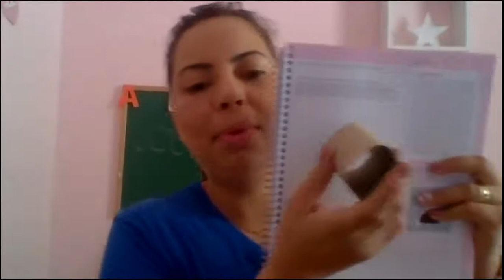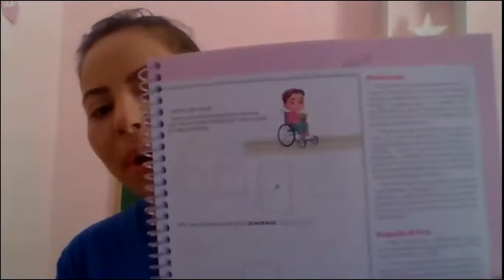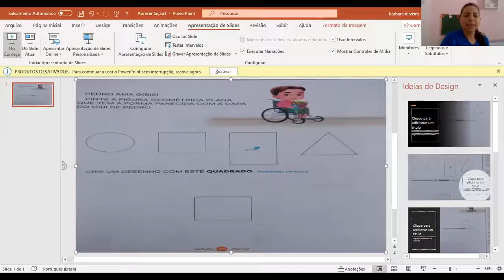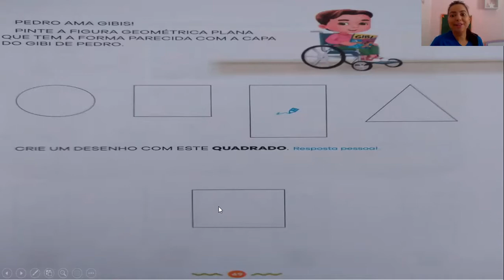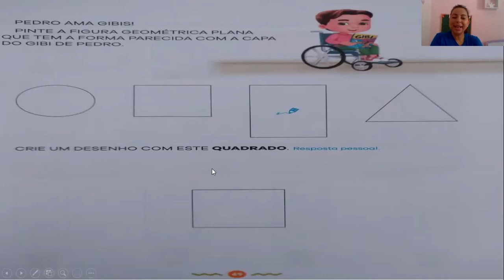Infantil 2 - 21ª Aula de Matemática - Dia 13/07/2020 - Professora Bárbara.